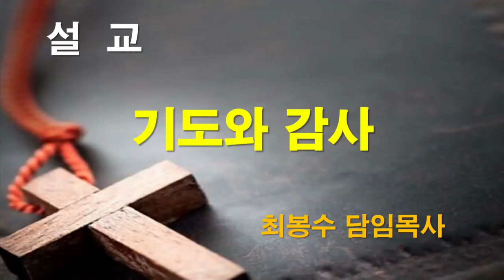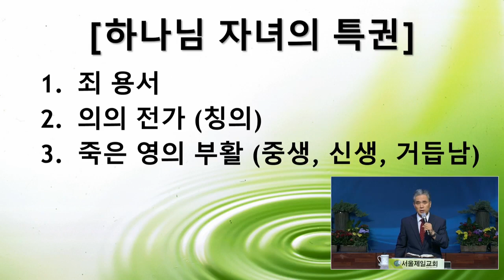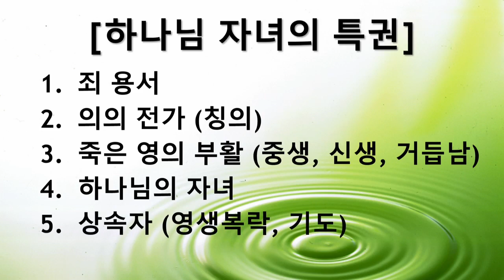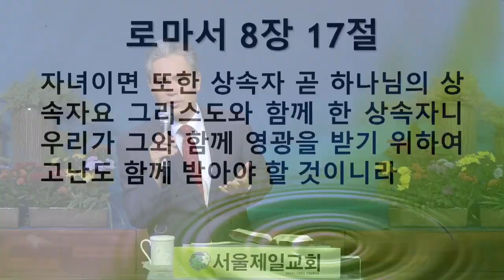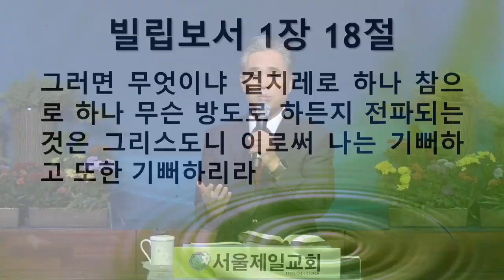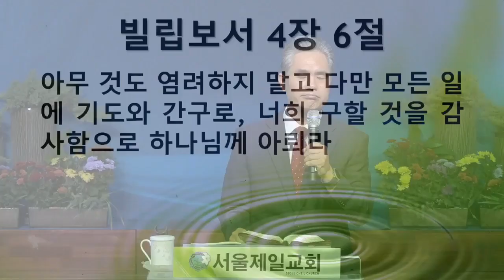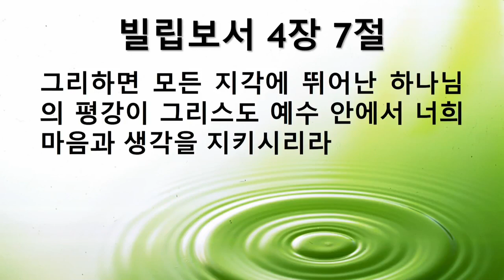[새벽묵상] "빌 4:6~7, 기도와 감사" 2023-10-11 수요일 [서울제일교회 추수감사절 특별새벽기도회]